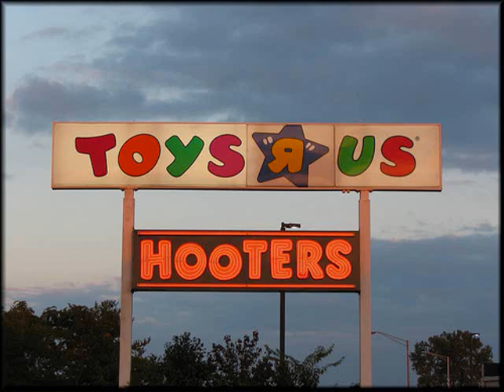HALARIOUS PICTURES slide show edition....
funny pictures all wrapped into a slide show...